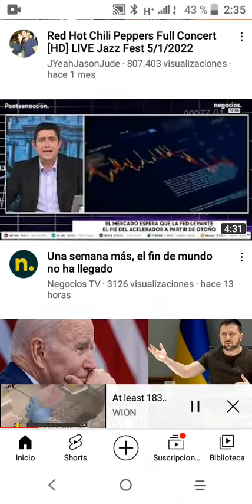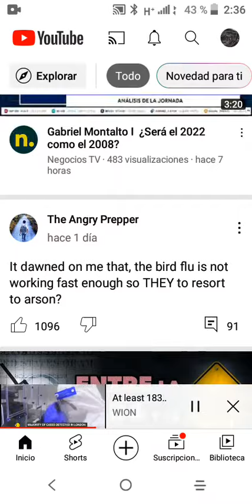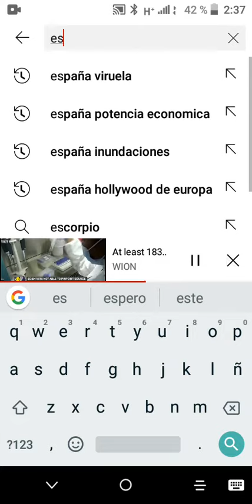Varicela del mono nuevas vacunas